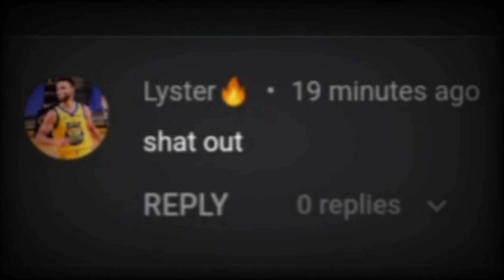This footwork by Siakam fools the shit out of Anderson Varejao leaving him no choice but to foul